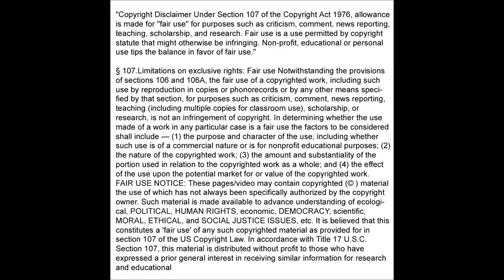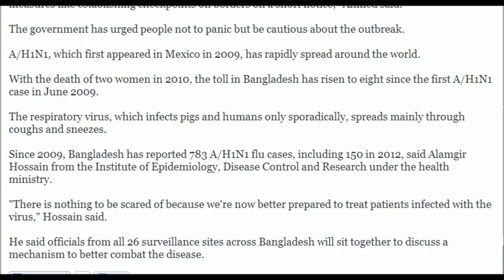Mutated? Pandemic H1H1 Swine Flu In India Leave 95 Dead 494 Confirmed Casses